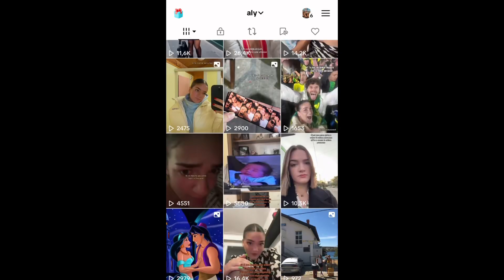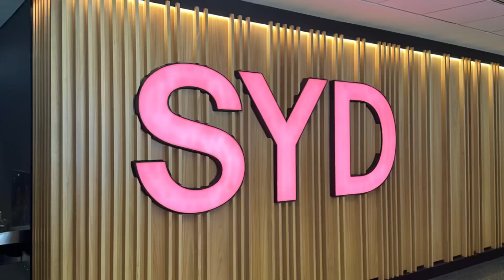MA PREMIÈRE VIDÉO YOUTUBE ! Présentation de la chaîne et de son contenu !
Le 1er janvier 2024, on part pour un road trip d’une durée indéterminée de Sydney jusqu’à la Sunshine Coast !